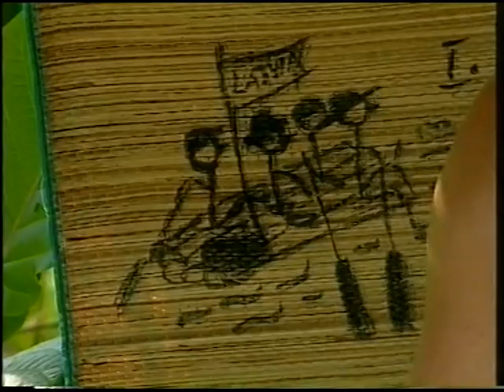Survivor. Baltic Robinsons 2001 E02 part.1/2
Maris Sveiduks.
Sveiks,
Mana grāmata „Robinsonu piedzīvojumi Malaizijā"
ar autogrāfu un ierakstu tieši Tev,
Tev jāatsūta ziņa un precīza sava pasta adrese man , vai komantāros
Grāmatu var iegādāties tikai no manis, tirdzniecībā tā nav pieejama..
Kā vienkārši, ērti un droši pasūtīt?
Vienojamies par detaļām pa epastu. Tad jāpārskaita nauda un jāatsūta
ziņa, ka nauda pārskaitīta, lai varu pārbaudīt kontu bankā vai nauda ienākusi.
Kad samaksa būs kontā, grāmatu Tev izsūtīs 24 st. laikā.
Lai veicas un uz drīzu sazināšanos.